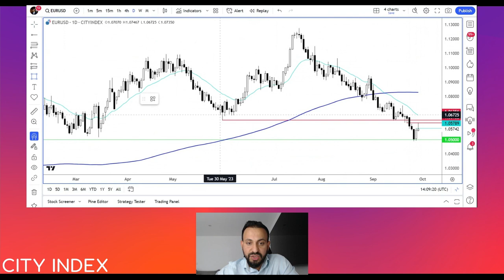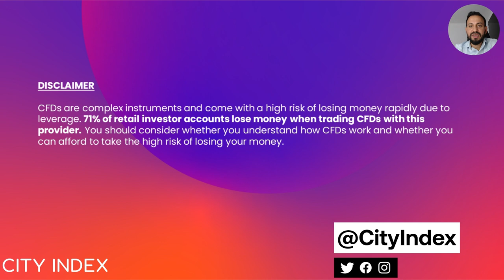Euro to Dollar Analysis: EUR/USD could suffer from rising oil prices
Welcome to another edition of Forex Friday, a weekly report in which we highlight selected currency themes. In this week’s report, we will focus the US dollar, EUR/USD and oil prices.